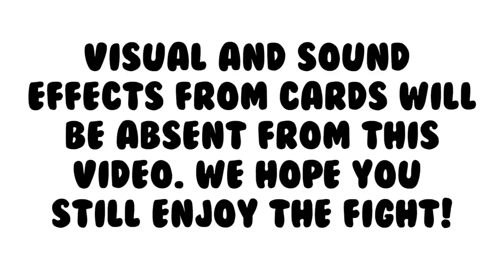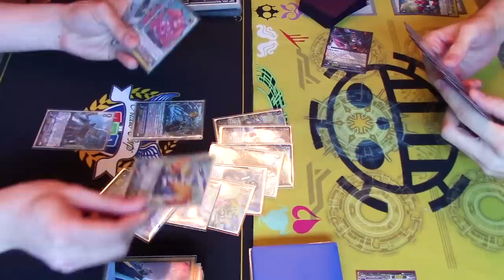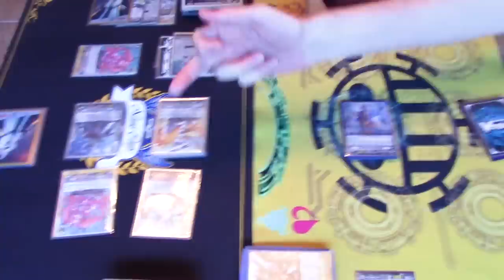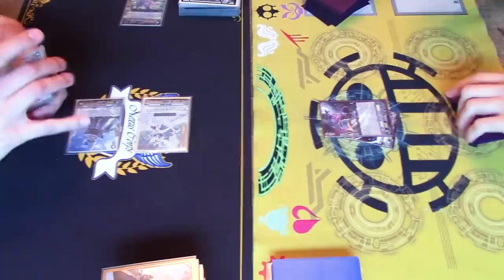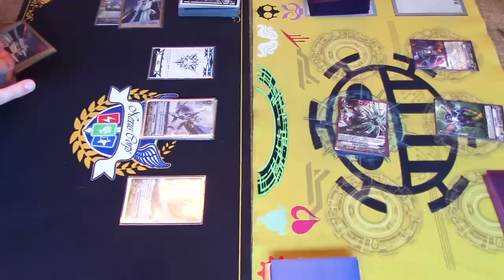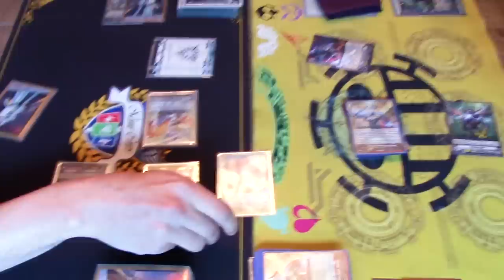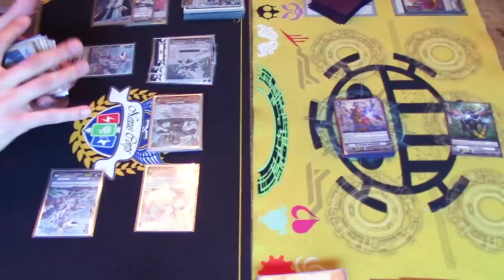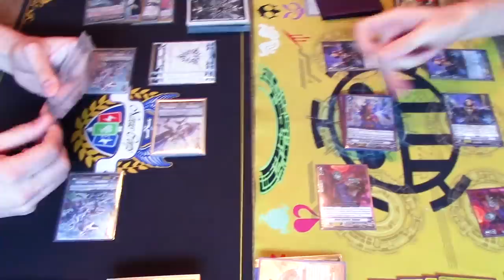PREMIUM FIGHT! Royal Paladin (Blasters) Vs. Dark Irregulars (NLK) | Cardfight!! Vanguard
Premium Blasters Vs. Premium Death Anchor Loop. Hope you enjoy the fight!